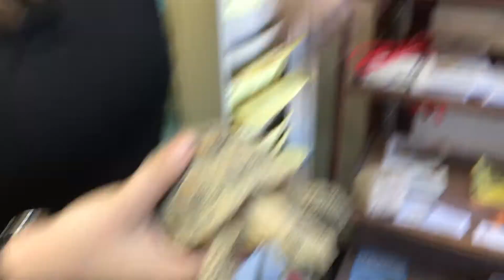Wasteland Weekend 2017 Sunday Departure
Final video from Wasteland Weekend 2017!

Some random bits of Sunday tear down before we had to leave early (I Hated not being able to stay and help) Then a surprise visit with rescued wildlife at the RV dump station.

It was another amazing year in the bag, spending time with the people I love.  Until next year!